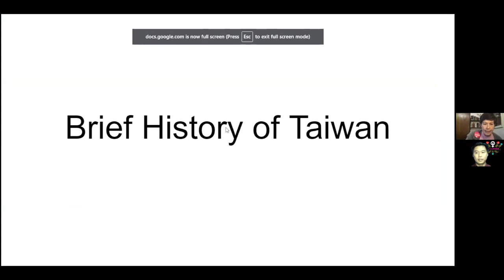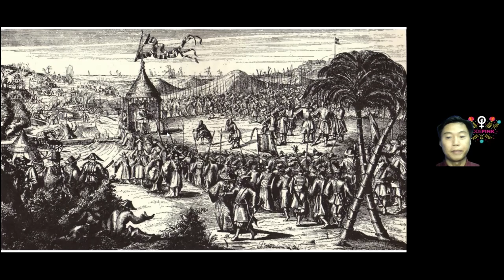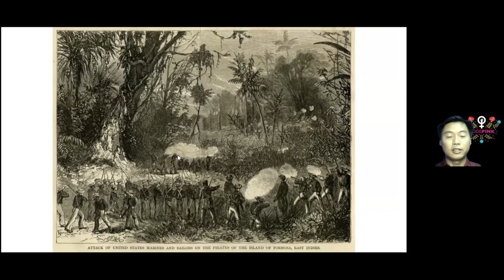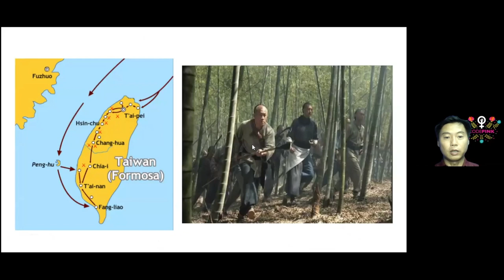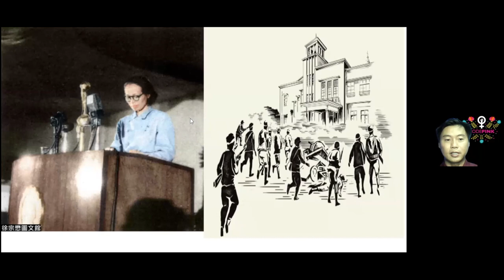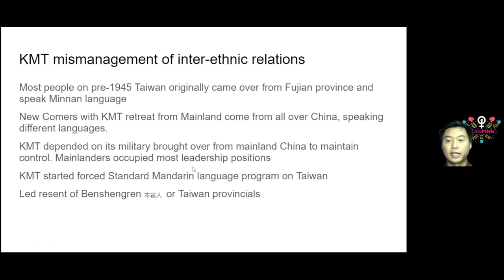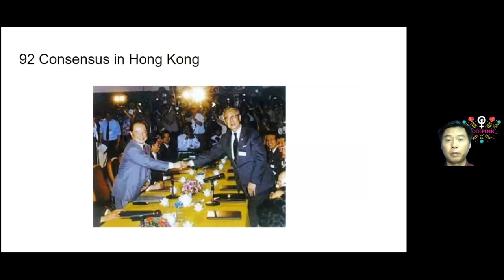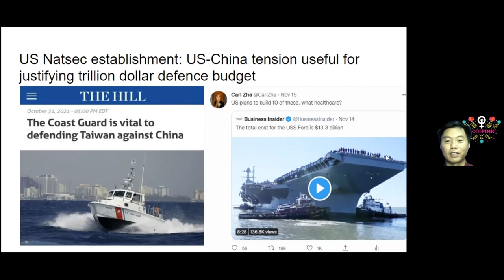Historical Context of China and Taiwan presented by Carl Zha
The relationship between China and the U.S. has major global, political significance. Every decision or policy made by the U.S. government may escalate tensions or even trigger a kinetic or nuclear war. So let’s talk about Taiwan, which must be addressed to prevent U.S. war on China.

CODEPINK and Massachusetts Peace Action sponsored the webinar, Tensions over Taiwan: Preventing Nuclear War, with our guest Carl Zha. Carl Zha is a Chinese American independent political analyst. He is the creator and host of the podcast “Silk & Steel” about China, the Silk Road, history, culture, and geopolitics. This event will discuss the colonial history of Taiwan, and present day misconceptions about U.S., China, and Taiwanese relations, which is moderated by: Madison Tang, coordinator of the CODEPINK China Is Not Our Enemy campaign.

CODEPINK is a women-led grassroots organization working to end U.S. wars and militarism, support peace and human rights initiatives, and redirect our tax dollars into healthcare, education, green jobs and other life-affirming programs. Massachusetts Peace Action is a nonpartisan, grassroots organization working to develop the sustained political power to foster a more just and peaceful U.S. foreign policy.